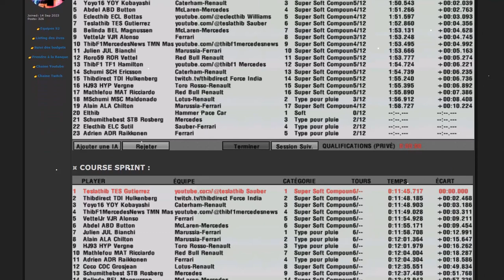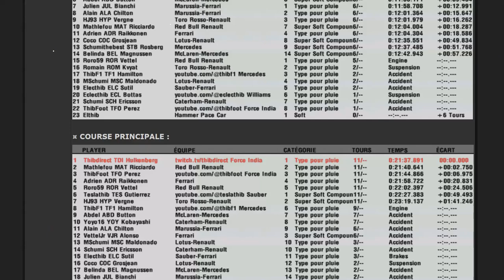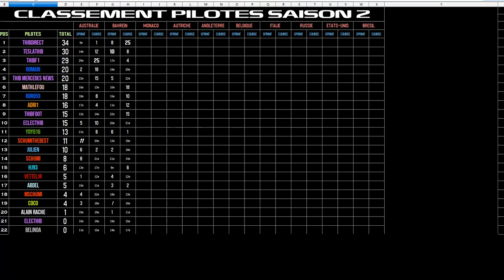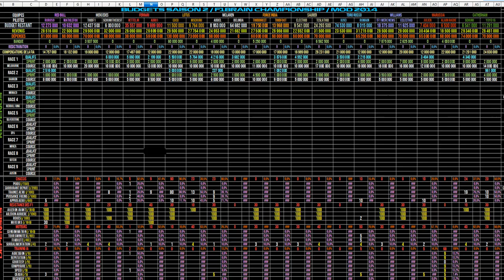F1Brain S2 - GP de Bahrein 2/10 : le débrief, le budget et classements pilotes constructeurs